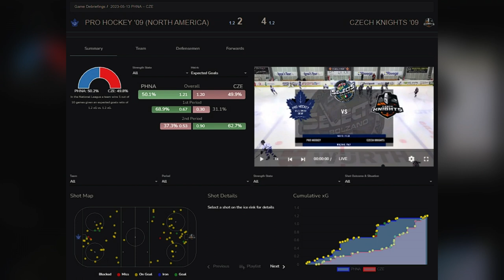WSI U14 Bolzano 2023-05-13-PHNA-CZE Game Recap